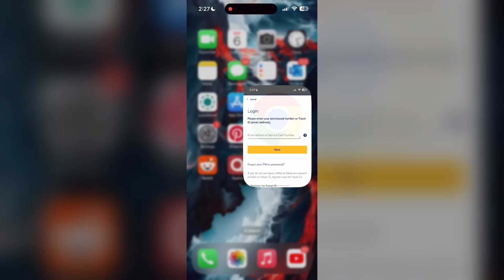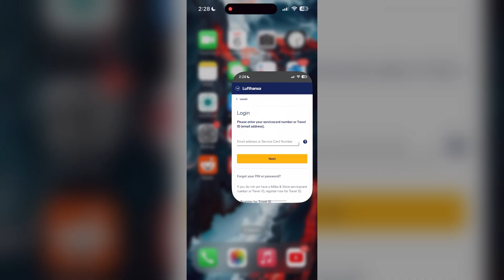How to Fix Lufthansa Account Login Not Working 2024?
Having trouble logging into your Lufthansa account? We've got you covered! In this video, we walk you through several steps to troubleshoot and resolve login issues with your Lufthansa account. Follow these solutions to regain access quickly.